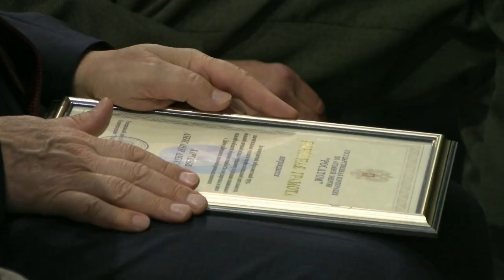28 сентября - День работников атомной промышленности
В честь Дня работников атомной промышленности в Музее ядерного оружия прошла торжественная церемония награждения сотрудников РФЯЦ-ВНИИЭФ.